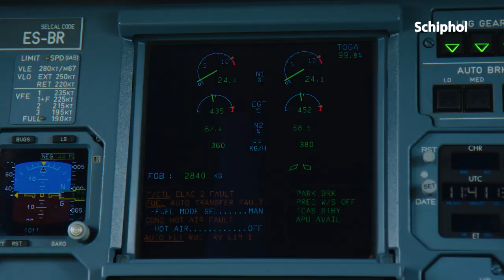Airport Stars: vliegtuigonderhouds-technicus Danny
'We merken dat het vliegverkeer weer wat aantrekt, waardoor we vliegtuigen weer mogen uitpakken'. Kijk mee hoe Danny vliegtuigen weer vliegklaar maakt.